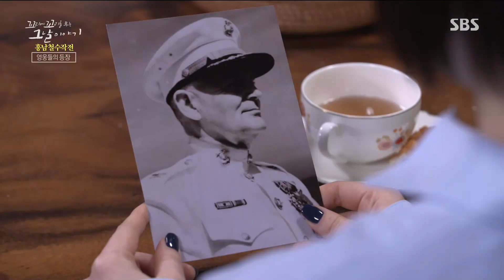알몬드 장군이 피란민 구축을 주저한 이유!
꼬리에 꼬리를 무는 그날 이야기에서는 지상 최대 규모의 구출작전과 기네스북에 오른 메러디스 빅토리호에 대해 이야기한다.